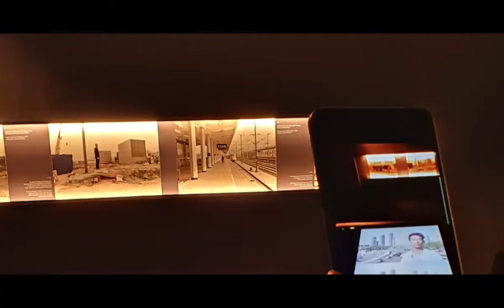Letture in mostra "Cara Cina", clip 4 di 8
Leggiamo in mostra "Cara Cina" di Goffredo Parise